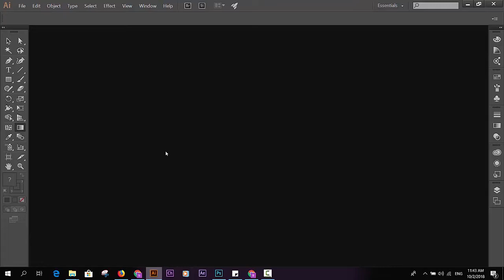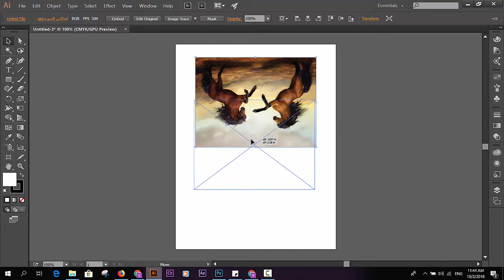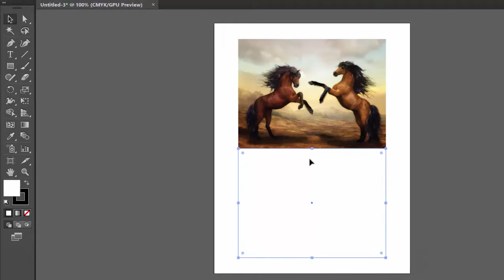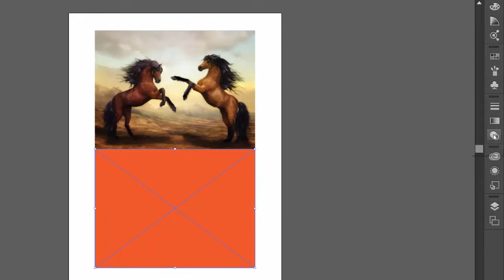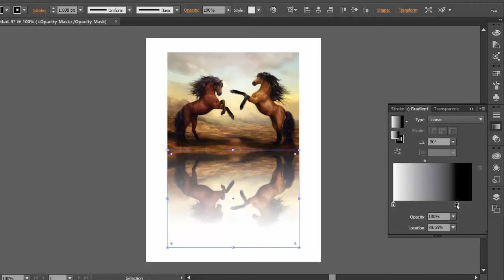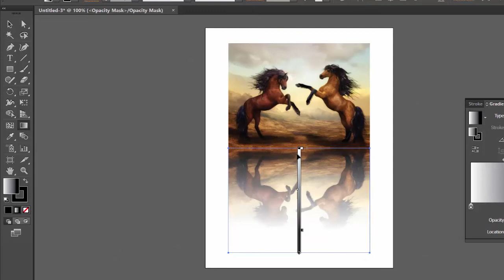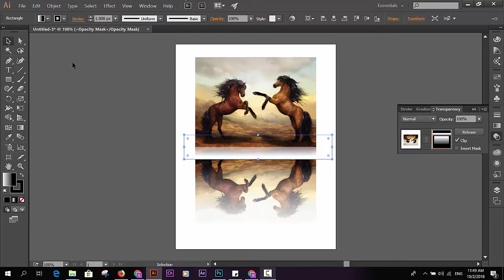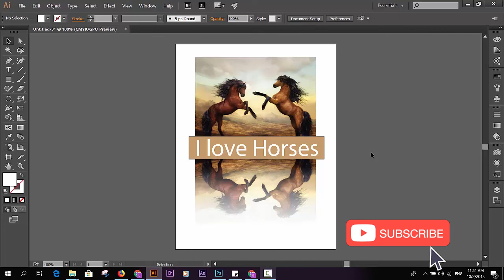طريقة عمل انعكاس للصور باستخدام الماسك داخل الايليستريتور|adobe Illustrator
دورة تقنيات ونصائح مهمة في برنامج الأدوبي ايليستريتور سأقوم فيها بإعطاء العديد من الدروس المهمة والتي ستساهم في تطوير المهارات الخاصة بكم إلى درجة متقدمة في البرنامج.
في درس اليوم سنتعلم طريقة عمل انعكاس للصور داخل البرنامج لاستخدامها في تصاميمكم وإضافة جمالية لها عند الحاجة.
لاتنسوا الاشتراك 📭 في القناة والضغط على زر التنبيهات 🛎 حتى يصلكم كل جديد.
لمتابعة الدروس السابقة من دورة تعليم الأفترإيفكتس يرجى الضغط على الرابط التالي:
لمتابعة سلسلة تعليم عملاق المونتاج أدوبي بريمير يرجى الضغط على الرابط التالي